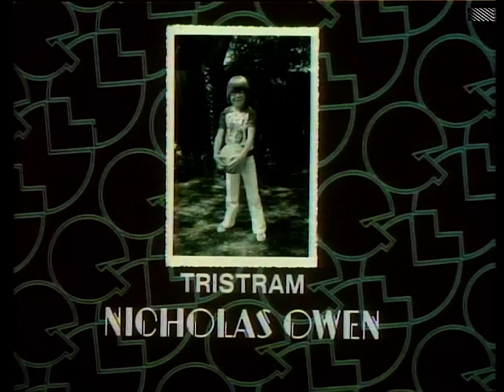George & Mildred - S01E09: My Husband Next Door (1976)